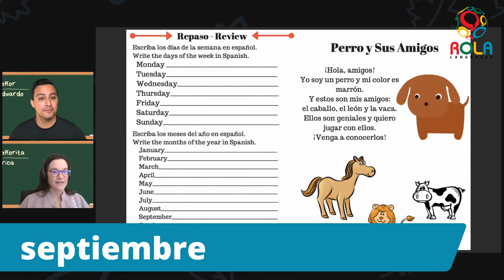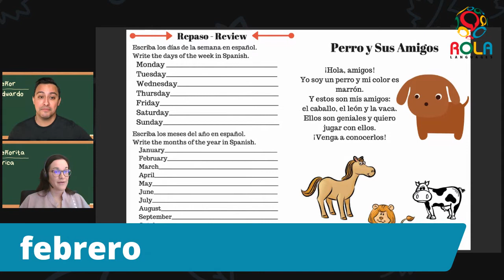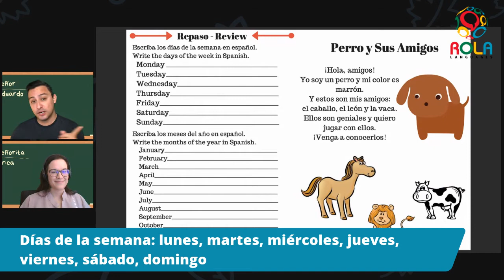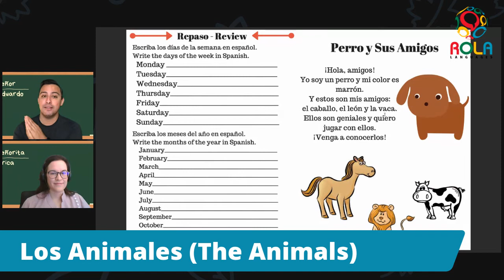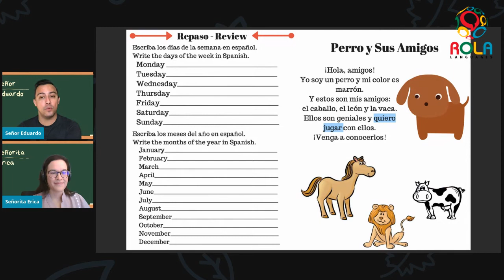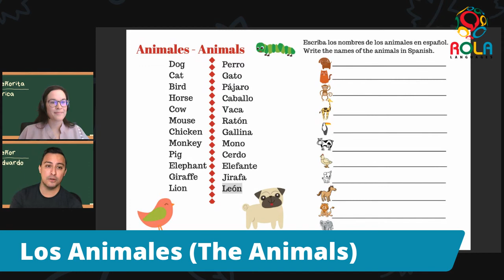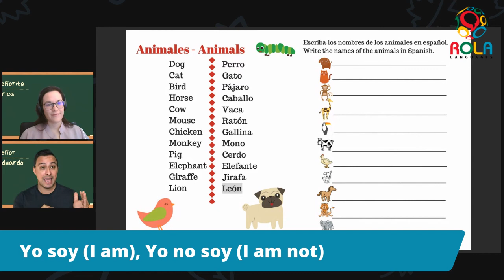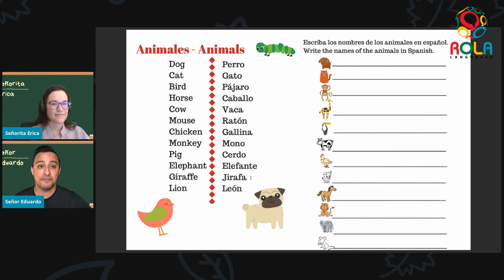BIG Children's Spanish Episode 6